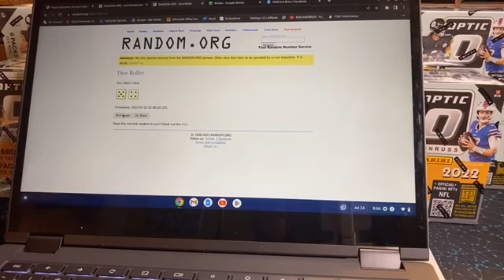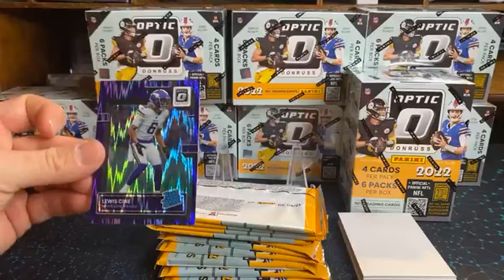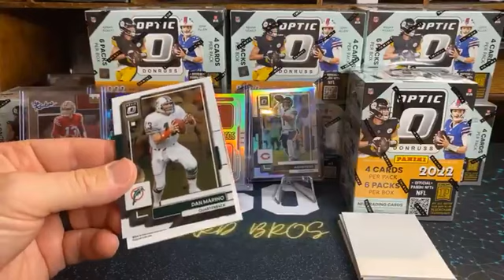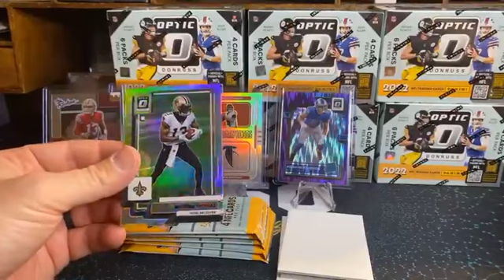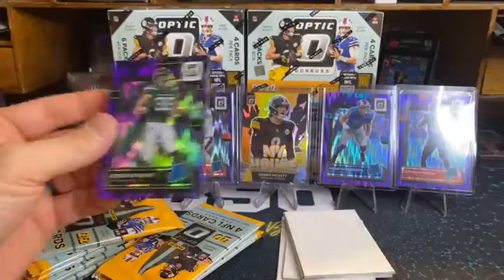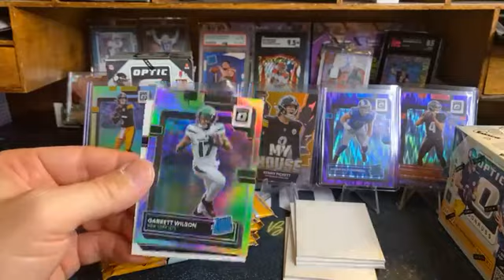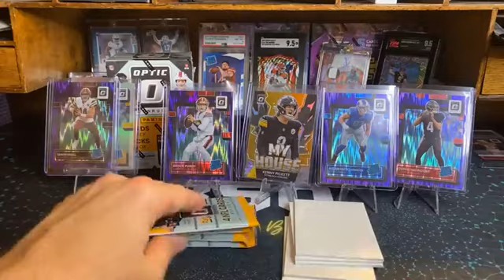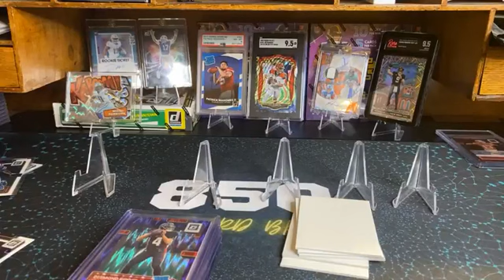Break 25; 2022 Optic Blasters x10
DOWNTOWN HUNTING!! Join us we hunt for Downtowns and other big hits in these 10 blasters.  Always a good time ripping Optic.